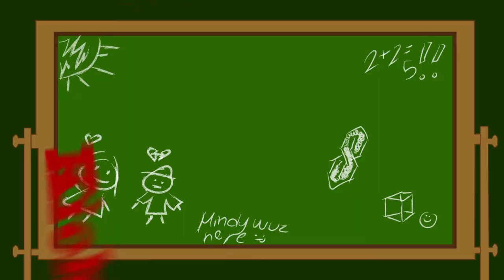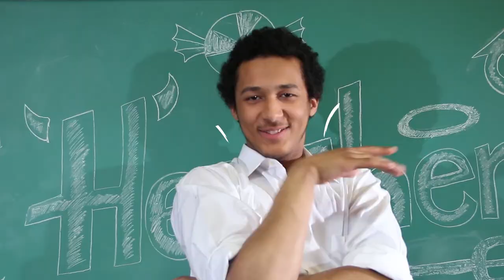Candy Store - Heathers the Musical Music Video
Hi! I did edit the music due to the time limit my teacher asked of us. The choreography is a mixture of the musical and also some I've created due to the way I set up the storyboard and animatic.